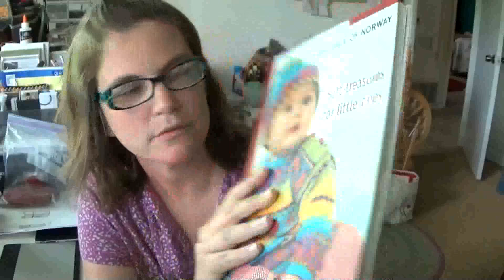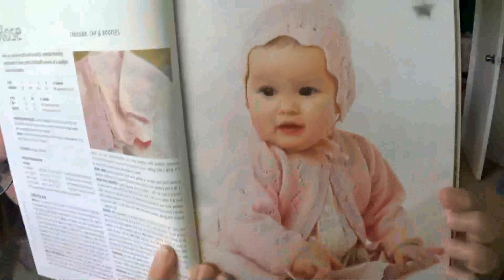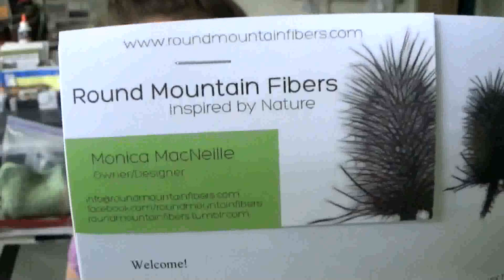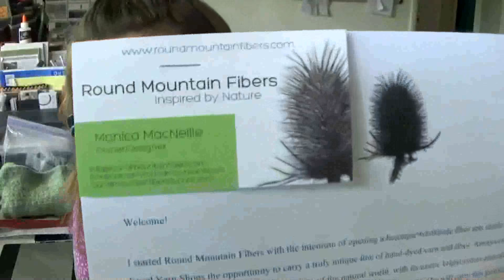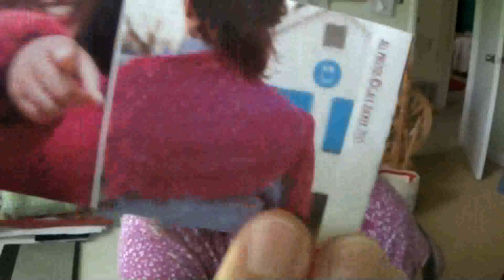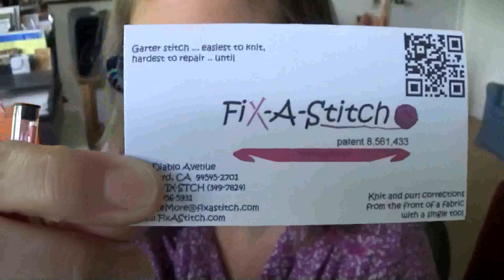Dark Matter Knits Podcast, Episode 32: Pride & Prejudice & Zombies & Knitters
This week I talk about my trip to The National Needlearts Association meeting in Columbus. TNNA is a fascinating window into what's going on in the fiber industry, and I'll tell you all about what I saw there.

The technique segment looks at how to use a double-sided crochet hook to pick up dropped stitches.